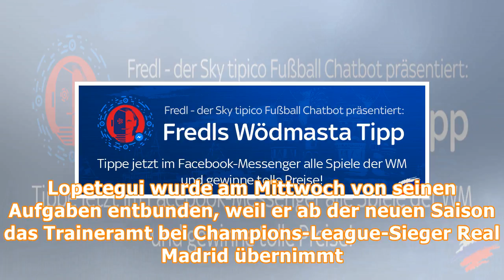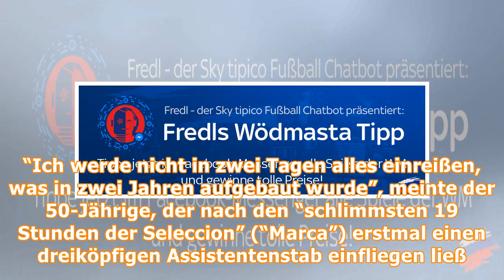Spanien gegen Portugal im Duell der Unbesiegten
Sotschi (APA/dpa/AFP/Reuters) – Das iberische Gruppe-B-Duell Spanien gegen Portugal ist am Freitag (20.00 MESZ Uhr) das erste Highlight der Fußball-Weltmeisterschaft in Russland. Hinter der Verfassung...